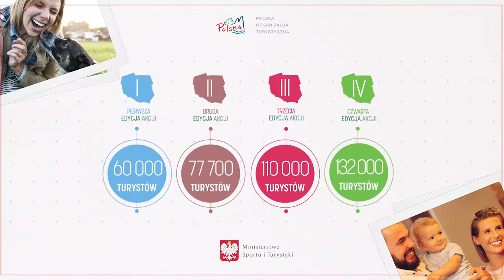Czwarta edycja akcji Polska Zobacz Więcej - podsumowanie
W dniach 9-11 marca 2018 odbyła się czwarta edycja akcji Polska Zobacz Więcej - Weekend za Pół Ceny. Jej wyniki pobiły kolejne rekordy!

On March 9-11, 2018, the fourth edition of the Poland See More - Half Price Weekend was held. Her results broke new records!